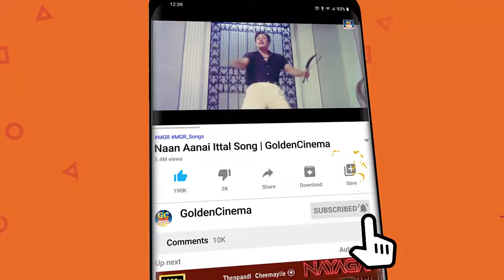இனிமையிலும் இனிமையான ஜெமினிகணேசன் டூயட் பாடல்கள் | Inimaiyilum Inimaiyana Gemini Duet Padalgal | HD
Movies
ShortFilms
Special Programs
Events
Movie News